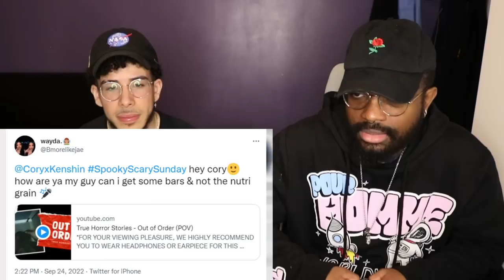CORYXKENSHIN - "REACTING TO MY FIRST HORROR SHORT (kinda lol) [SSS #63]" | REACTION!!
Intro 0:00
Reaction Starts 1:05
Eye of Creation 6:13
Doctor Death 19:19
Out of Order 29:19
Outro 40:16